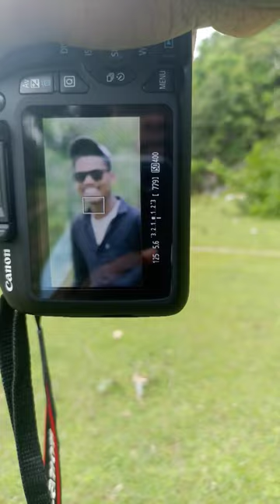Canon 1500d 75_300 lens photoshoot